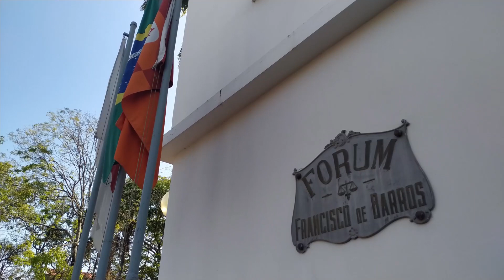MOMENTO CÍVICO EM COMEMORAÇÃO AO DIA 07 DE SETEMBRO